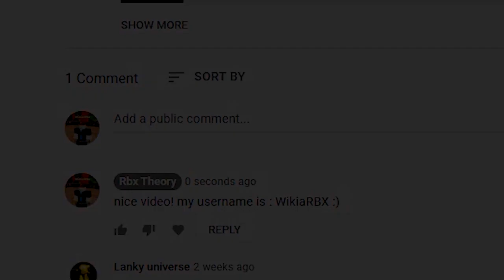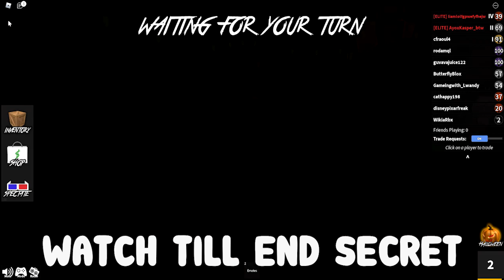FINALLY CODES IN MURDER MYSTERY 2! | (Roblox Mm2 Codes) Roblox Codes 2022